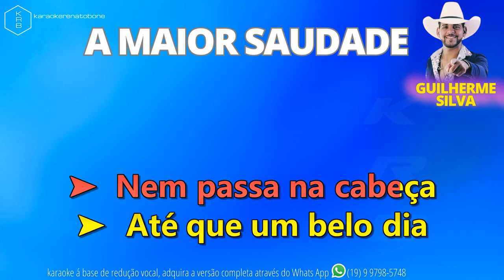A MAIOR SAUDADE GUILHERME SILVA PLAYBACK DEMONSTRAÇÃO